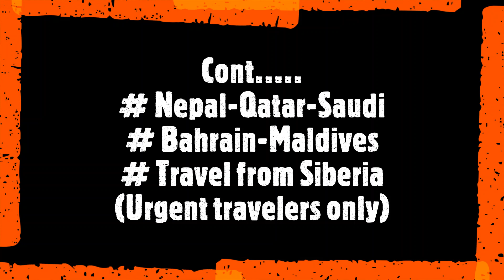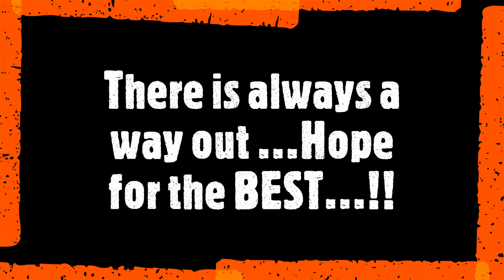India COVID cases, Delhi visa Stamping, COVISHIELD approved by Saudi, Nepal to Qatar, Saudi via ...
rjworld2020 // Video # 228 // 7th June 2021
These are the subject which i discussed in this video:
1. India COVID cases.
2. Saudi visa Stamping started in Delhi
3. COVISHIELD approved by Saudi
4. Nepal to Qatar and Qatar to Saudi
5. Bahrain and Maldives is still closed for Indian travelers.
6. Those who have urgency to travel they can plan to travel Saudi via Siberia, a detailed video shall be release tonight.

Take care, stay calm, things will be normal soon.